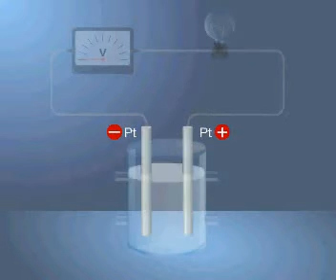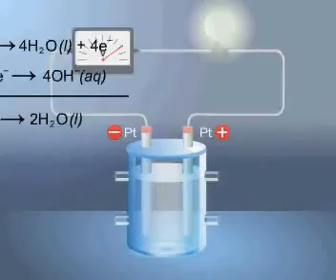Si funksionon një qelulë e karburantit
Qelulat elektrokimike
Mësimet mund ti gjeni edhe në Google në webfaqen "Mësime interaktive nga kimia" Në këtë kanal të YouTube-s janë edituar video për nxënës të shkollës fillore dhe të mesme si dhe për studentë të kimisë, biologjisë, fizikës, mjekësisë, farmacisë, bujqësisë dhe të gjitha degëve ku mësohet shkenca e kimisë.